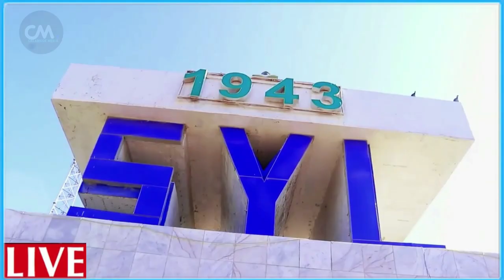DEG DEG Musharaxinta oo shirqool culus ka badbaday Rooble oo dignin & hanjabad soo saaray Farmajo Qo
DEG DEG Musharaxinta oo shirqool culus ka badbaday Rooble oo dignin & hanjabad soo saaray Farmajo oo qorshe halis ah la damacsan umada soomaaliyeed, lacagihii qaraxyada ayuu doontay,,  Hanjabaada rooble ,musharaxiinta mu caaradka shirqoolkii loo dhigay mi